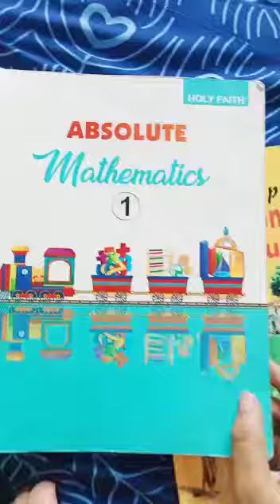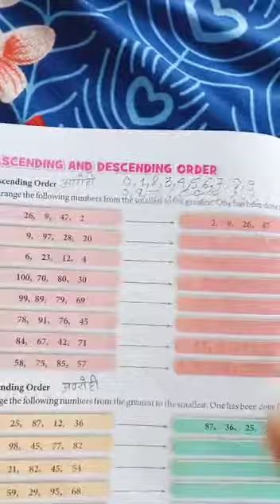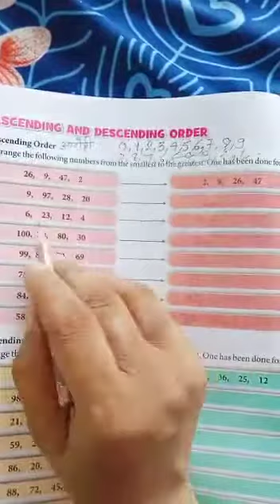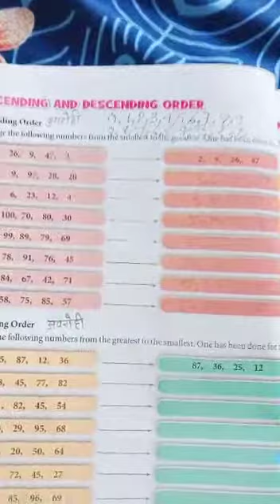numbers from the smallest to the greater.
Class- 1st
Subject- mathematics
Lesson- 4(Numbers up to 100)
Topic- Write the  numbers from the smallest to the greater. Page no.-40. Ascending order.